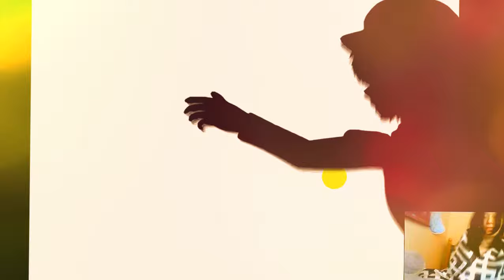Bad Apple Switching Vocals